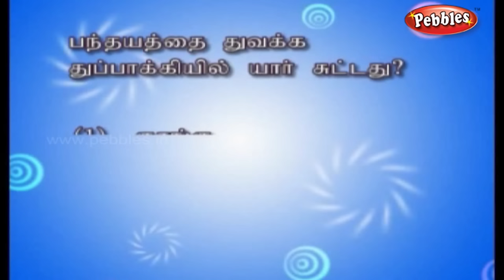Hare and Tortoise Story || Animated Stories For all in 3D || Grandma Stories in Tamil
Rabbit and Tortoise story || Hare and Tortoise || Animated Stories For all || Grandma Stories in Tamil

Pebbles presents “3D Animated Grandma Stories’’ which are timeless, treasured stories that generations of children have grownup with and loved. These are enhanced by exciting colourful illustrations to faithfully capture all the magic of the original stories. These stories are pearls of wisdom, wit and learning. Their subjects are diverse like how Kings should rule, tales of wisdom and foolishness and Fables of animals. Since each story ends with a moral it is expected that our children will reflect on what the story  teaches.